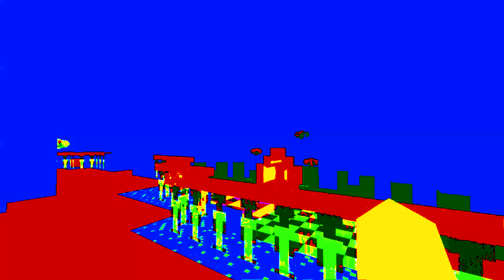Minecraft Wii U - Homer Eats Mario's Mushrooms! [174]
- Super Mario Minecraft
- Nintendo Mario Gameplay
- Plush Movies